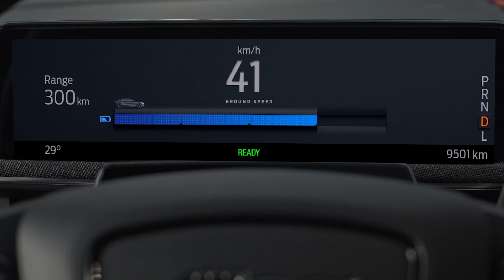Slik bruker du enpedalskjøring | Mustang Mach-E | Ford Norge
Mustang Mach-E er en svært avansert helelektrisk SUV med en rekke smarte funksjoner,
utviklet for å gjøre kjøreopplevelsen behagelig og morsom.

Enpedalskjøring* er en innovativ teknologi som lar det gasse og bremse bare ved å bruke gasspedalen, slik at du får en jevn og avslappende kjøretur.

For å aktivere enpedalskjøring bruker du SYNC 4A^-touchskjermen, og trykker på bil-ikonet. Under Kontroller velger du Kjøremoduser og aktiverer enpedalskjøring. Når den er aktiv, vil symbolet vises i det digitale panelet.

Å bruke enpedalskjøring kunne ikke vært enklere. Gassing og bremsing kontrolleres med gasspedalen. Når gassen slippes opp, reduserer systemet farten til bilen med regenerativ bremsing.

Systemet er perfekt i situasjoner med tett trafikk og lar føreren stoppe bilen helt,
selv i nedoverbakker, ved kun å benytte én pedal. I motsetning til en bil med automatgir, vil ikke bilen kjøre sakte fremover med enpedalskjøring. Gasspedalen må trykkes inn igjen for at bilen skal flytte seg.

Enpedalskjøring har den fordelen at effektiviteten til regenerativ bremsing optimaliseres.Den hjelper deg å få mest mulig ut av tilgjengelig batterirekkevidde, ved å maksimere batteriladingen ved bremsing.

Enpedalskjøring er et flott valg for hverdagskjøring, men under visse omstendigheter, som kontrollert kjøring i bratte nedoverbakker, eller ved bråstopp, kan bruk av
bremsepedalen være nødvendig.*

Hvis du følger disse enkle stegene kan det gi deg en behagelig og morsom kjøreopplevelse med enpedalskjøring.

*Enpedalskjøring er kun et hjelpemiddel ved kjøring; du må være oppmerksom på veien og ta sikkerheten på alvor.
Du må alltid være klar til å bruke bremsen hvis nødvendig.

^Ikke kjør mens du er distrahert. Bruk stemmestyrte løsninger når det er mulig; ikke bruk
håndholdte enheter mens du kjører. Noen funksjoner kan være låst når bilen
er i gir. Ikke alle funksjoner er kompatible med alle telefoner.